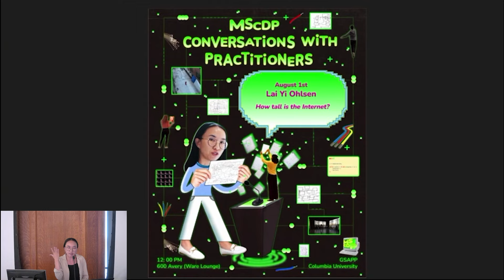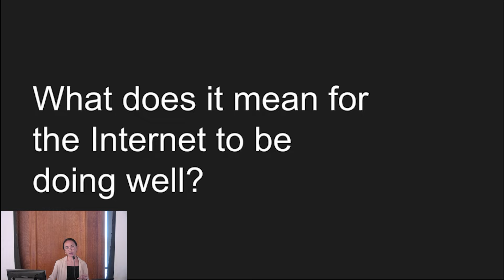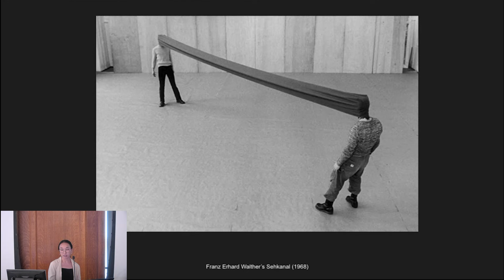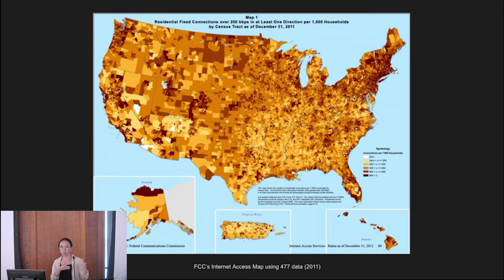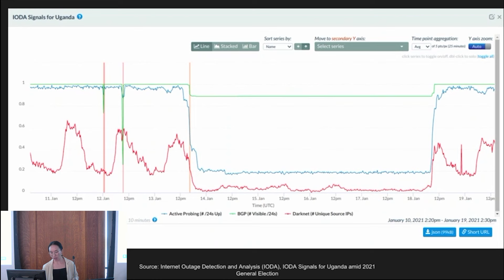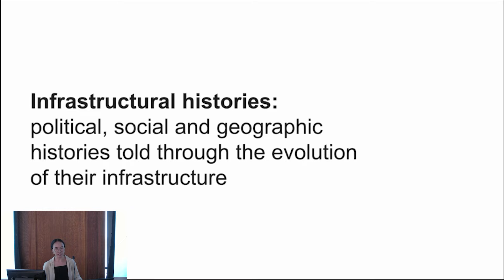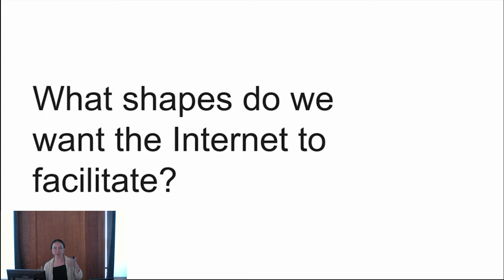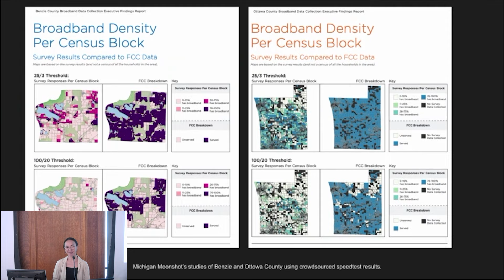MSCDP Conversations with Practitioners: Lai Yi Ohlsen